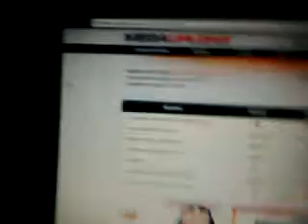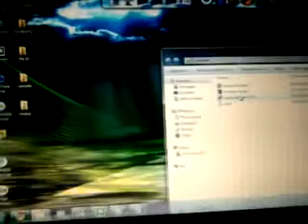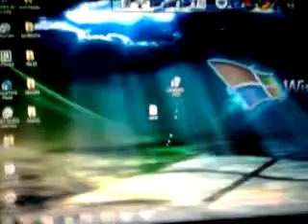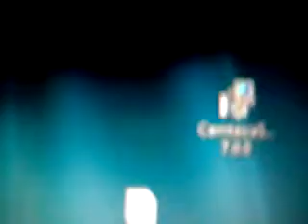Tuto de como descargar camtasia studio 7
espero que les sirva.
pronto les traere un tuto de com usarlo.